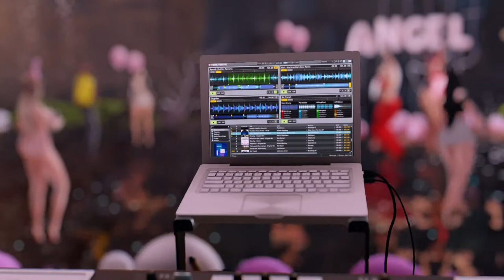SECONDLIFE 𝗔𝗻𝗶𝘃𝗲𝗿𝘀𝗮𝗿𝗶𝗼 𝗔𝗻𝗴𝗲𝗹 05.07.2021